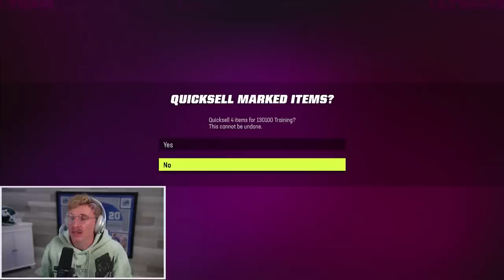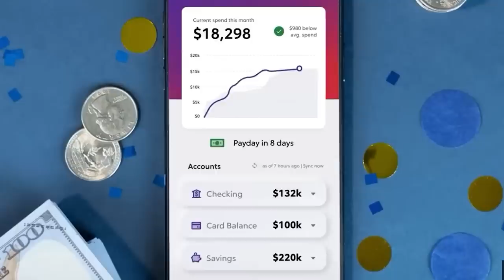EA Gave Tom Brady a BROKEN Career Tribute Card..!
Thank you to Rocket Money for sponsoring! Try Rocket Money for free

tom tha goat brady got a nasty 99!